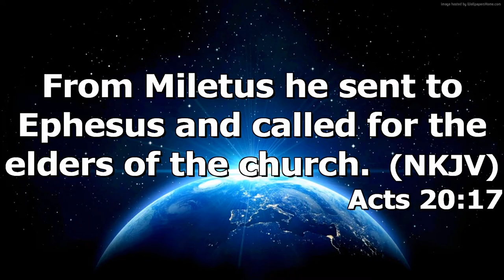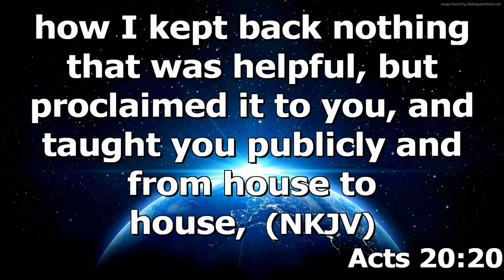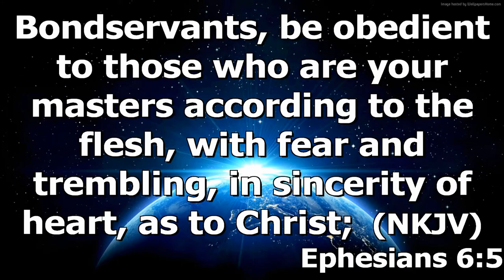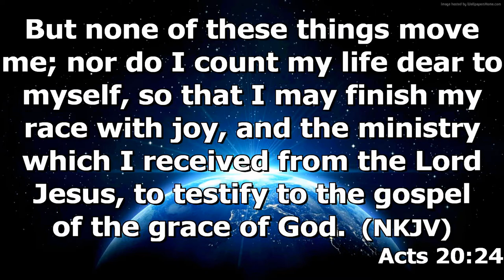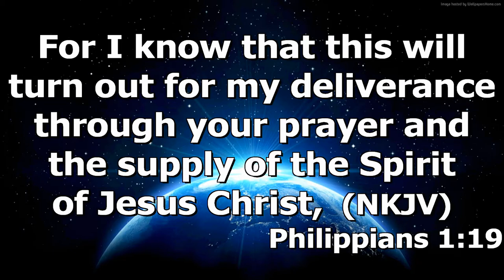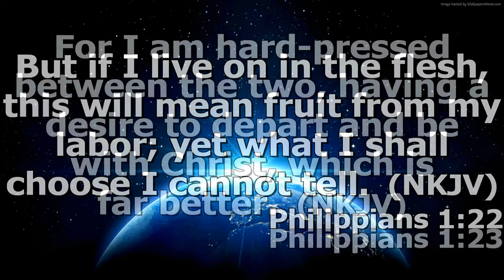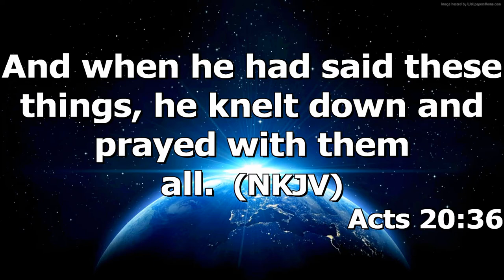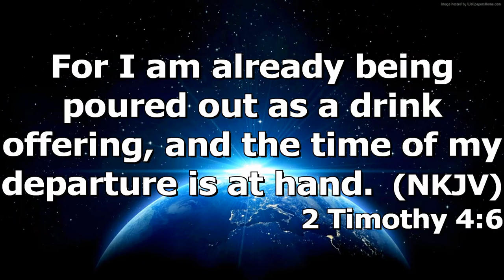"Farewell To Friends" by Pastor Michael Franklin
Pastor Michael Franklin's Message "Farewell To Friends" is part of the "Book of Acts" series at Rye Hill Baptist Church - Fort Smith, Ar. for Sunday morning march 14, 2021. enjoy the message and may God Bless. if we can help you in any way, please contact us at

Acts:20:17-38